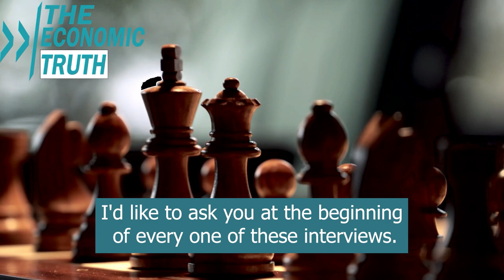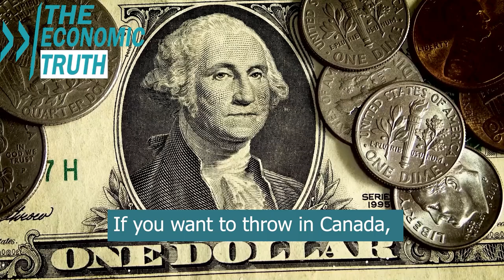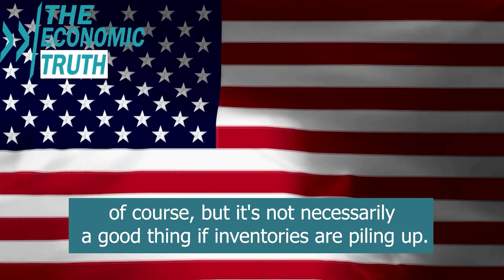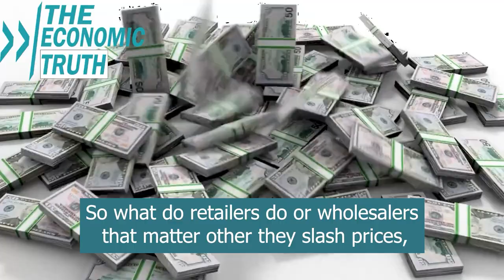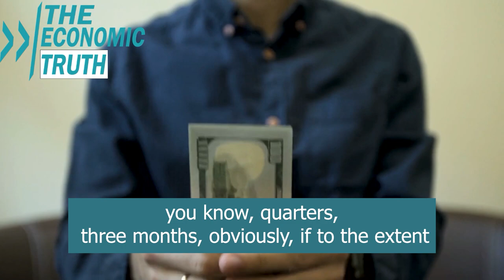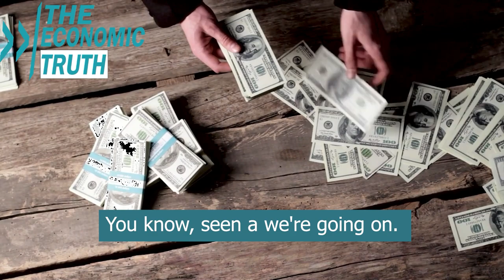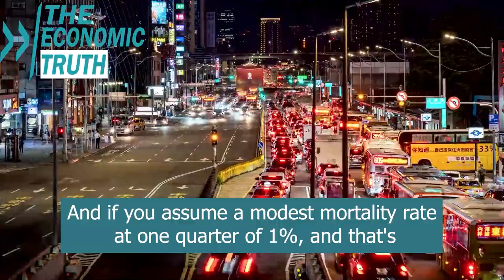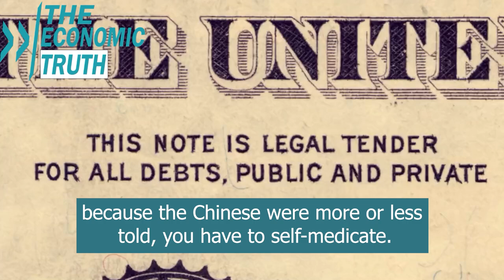Jim Rickards Claims Much More Severe Recession and Imminent Economic Collapse By Mid-Year.